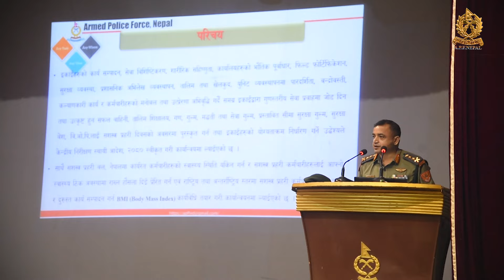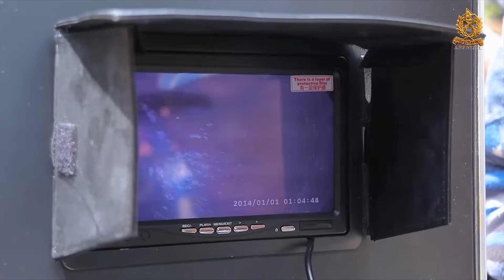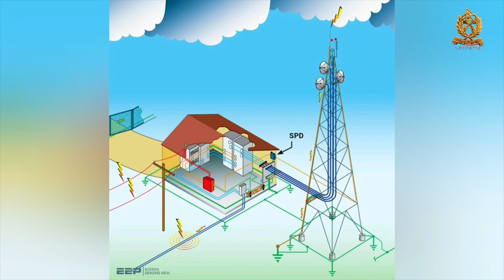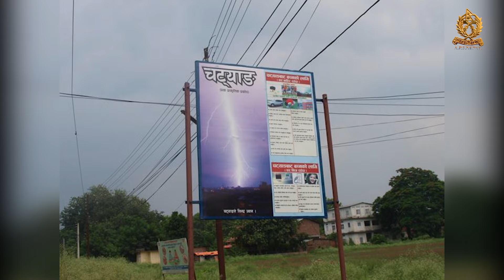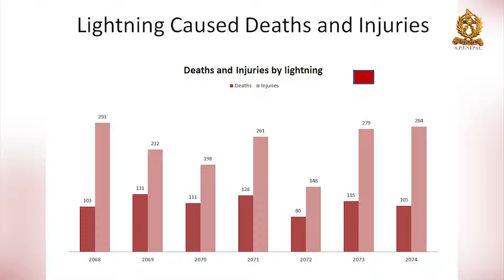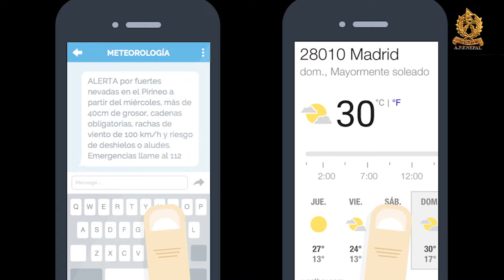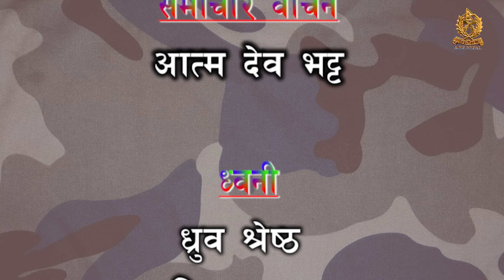Samarpan Rastraka Lagi Episode 517 (समर्पण राष्ट्रका लागि भाग ५१७)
सशस्त्र प्रहरी बल, नेपालका पाक्षिक गतिविधिहरु साथमा बाढीजन्य विपद् सम्बन्धी जानकारीमूलक सामाग्री समावेश गरिएको छ यस संस्करणमा ।